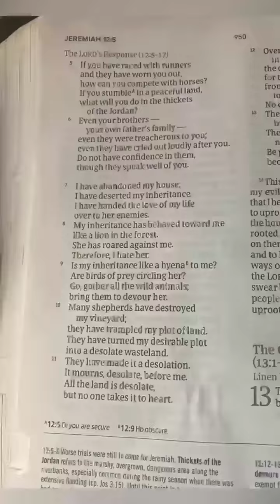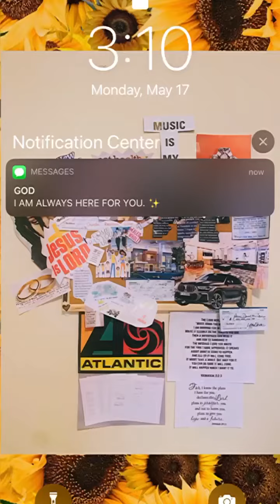Anise Daniel Single Genesis Photo Mashup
I produced my first ever R&B gospel Album

Had to overcome all the obstacles thrown at me working on this EP 💿

It’s finally released ya’ll… I also had this EP on my heart since 2019 because It really reflects few things I had to deal with myself as a man.

Songs was written in 2019 alongside @Breland production was recorded in one full week. I hired all the best people to jump on this album.

Please listen to her story and journey with our creator – from the rise the fall then the redemption. Hope you like it, please go stream!

I truly love this project brings tears to my eyes sometimes because I can relate so much to some of the things she talks about.

Lead vocals: @anisedaniel_
BGV: @Breland & @AniseDaniel
Executive Producer @palmtreeflowrecords
Producers: @thekidmave @shawnskibeats
Engineers: @miketuccimane @Ashbymix @RoyalTMixes
Graphics: @Marka_pone
Project Manager: @KingLeginsr